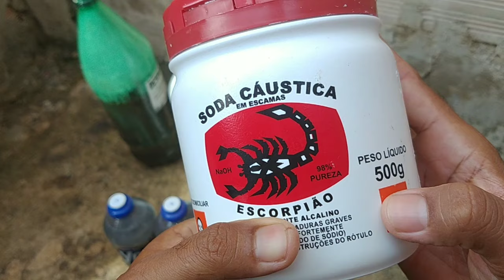sabão de barra, álcool e óleo usado que rende muito